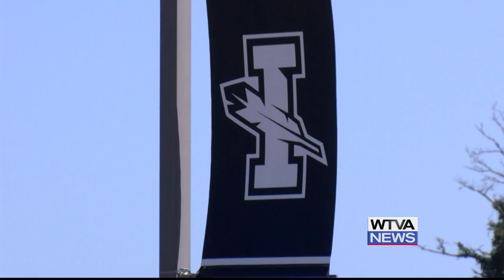ICC offering vanity license plate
tawamba Community College (ICC) fans can now show their school pride with a vanity license plate.